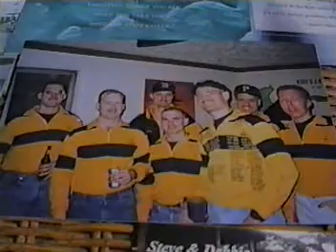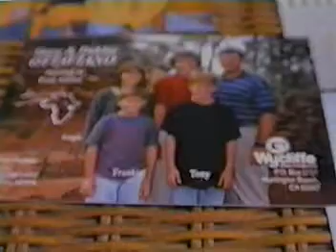Tour of my room in 1996 at The Kun.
The life of F-16 pilots from Kunsan Air Base, South Korea. 80th Fighter Squadron.  This is where I lived for a one year remote tour.